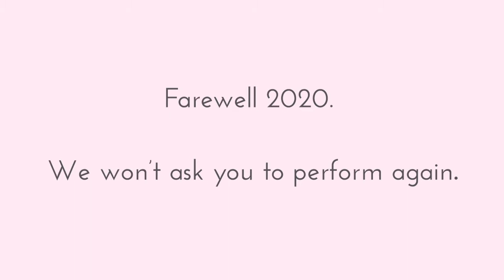2020 had no tech run 👏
If your 2020 was a burlesque act, what happened? 2020 was a smooth and glamorous burlesque act until your heel got stuck in your fishnets and you couldn’t get your corset off!!!

We can’t wait to write a NEW story for 2021. And we’re starting it with a new session of classes on Jan 11th. We know learning online is not the same but... we can all agree it’s better than nothing?! We’ve learned soooo much about virtual teaching and have but plans for making the best of things. Especially with all the costume crafting we can do with you while you’re at home!

Feeling unsure? Our beginner level classes are now 5 weeks long and half the price. No big risk and only fun.

Starring Roxy Torpedo and Lady Josephine 💕 Video edited by Winona J Fox